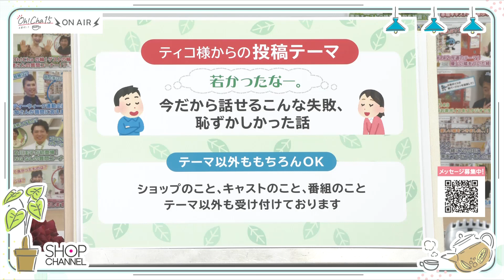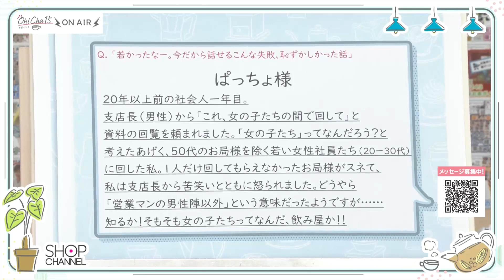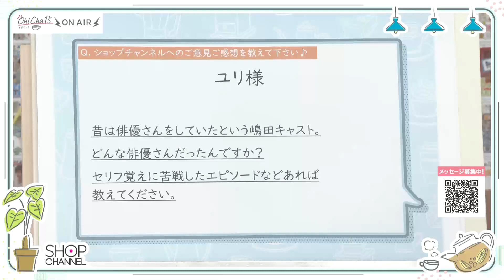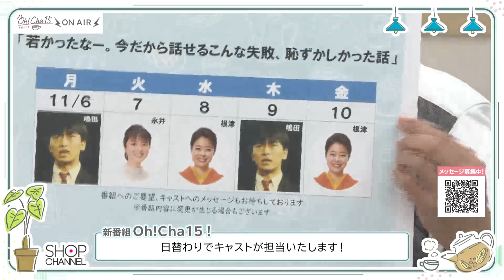Oh！Cha 15（お茶行こう） 11月9日(木曜日)【ショップチャンネル】